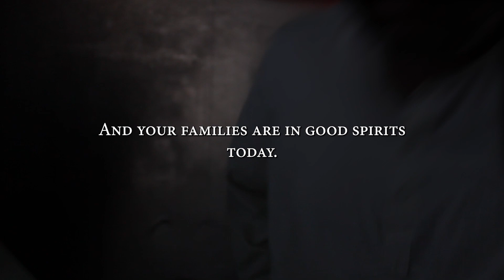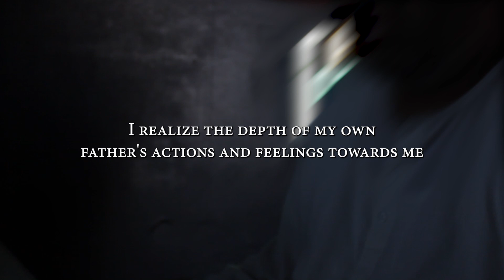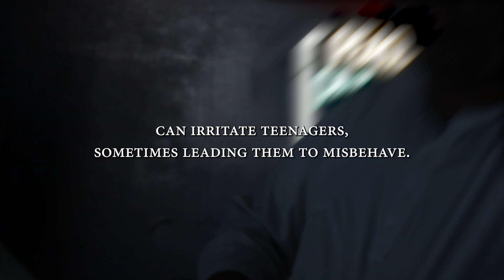Men Prefer These Women For Serious Relationships | Jordan Peterson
In today's insightful video, we explore the intricate evolution of relationships, particularly focusing on the transformation from maiden to mother to matriarch. The role of a woman in a relationship is multifaceted and has profound implications for the partnership's long-term health and success. Join us as we delve into the dynamics of lasting relationships and the importance of mutual growth.